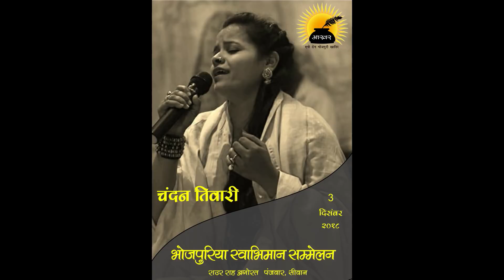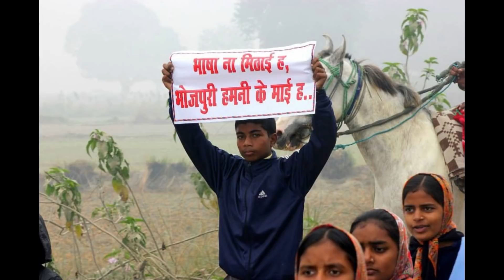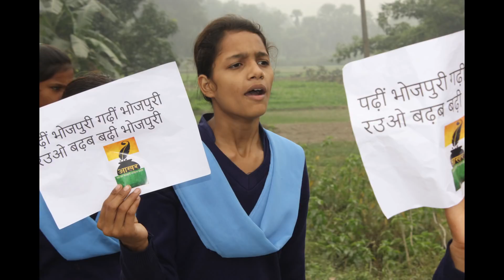नेवता : भोजपुरिया स्वाभिमान सम्मेलन 9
3 दिसंबर 2019